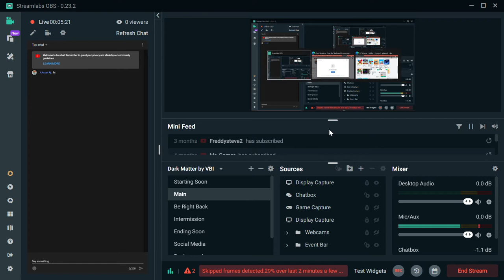IM LIVE NOW GO TO THE DESCRIPTION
THE STREAM IS HERE!